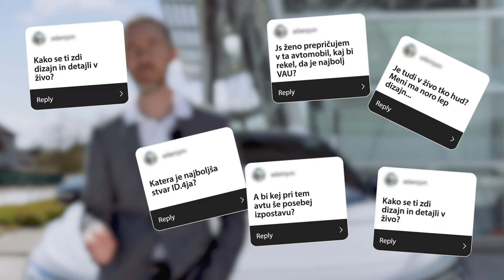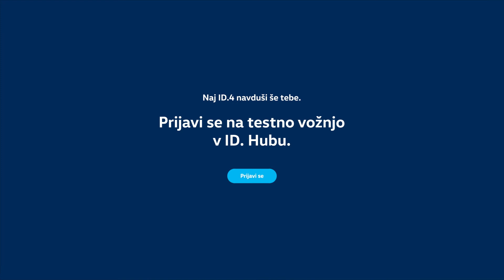Odgovarjamo: Kaj je VAU faktor novega ID.4?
Naš Andrej že več mesecev vozi, preizkuša in spoznava novi ID.4. Lahko ste ga vprašali karkoli, sedaj pa odgovarja na vaša vprašanja.
Andreja ste vprašali: Kaj te je pri ID.4 najbolj pritegnilo?

V videu vam odgovori iz prve roke in predstavi VAU faktorje modela ID.4.

Prijavite se na testno vožnjo v Centru mobilne prihodnosti ID. Hub v Ljubljani

Volkswagen ID.4, svetovni avto leta 2021, je novi, popolnoma električni SUV.  ID.4 predstavlja naslednji veliki korak na naši poti do trajnostne električne mobilnosti za vse. Združuje najboljše iz dveh svetov: vsestranskost sodobnega SUV-a s trajnostnimi zmogljivostmi električnega vozila.